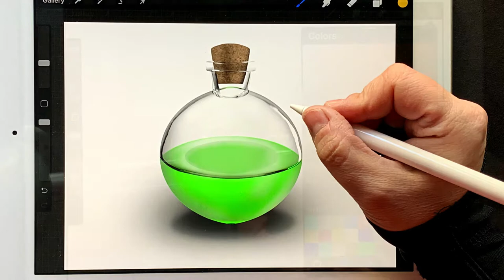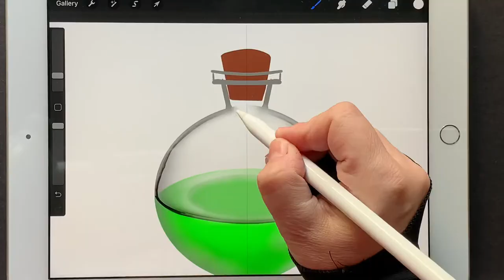Drawing a potion vial - procreate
Wanted to do something Halloween-ish, but not the usual stuff, pumpkins, ghosts etc. So, here’s a witchy potion bottle. Happy Halloween everyone!

My brushes: